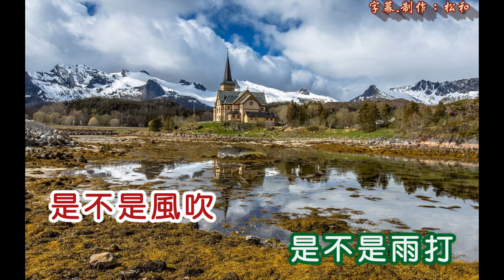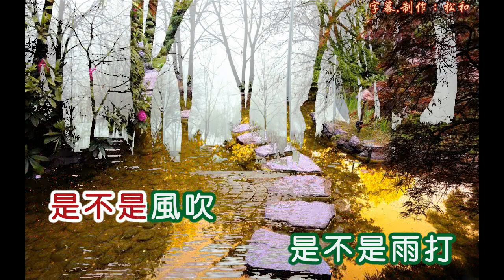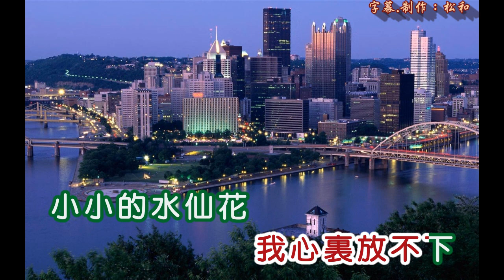尤菁 ~ 小小水仙花